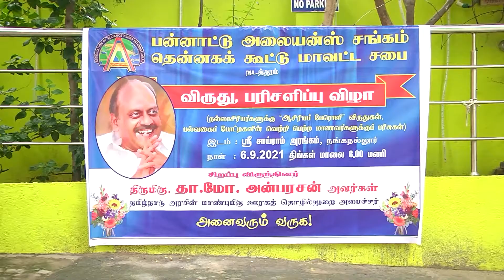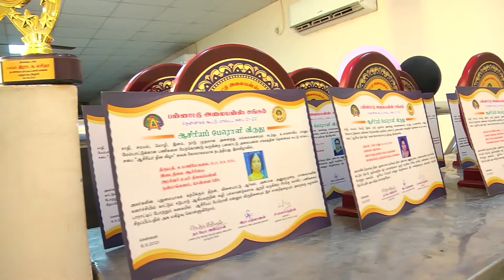SMC AWARDS FUNCTION